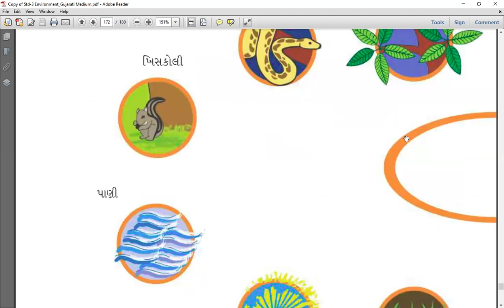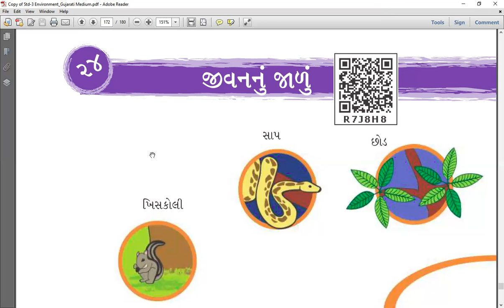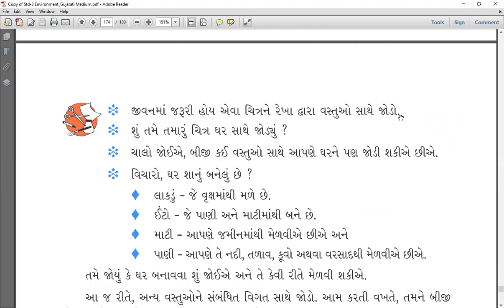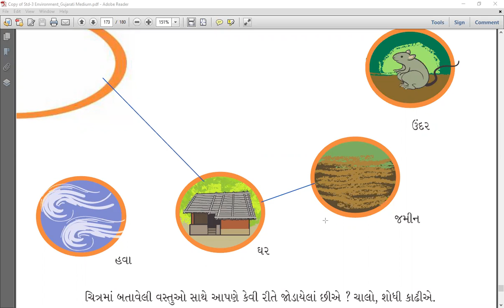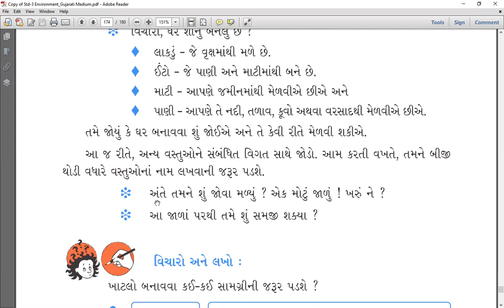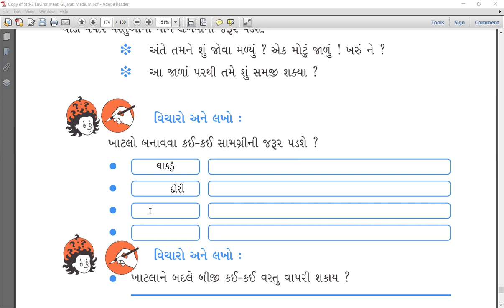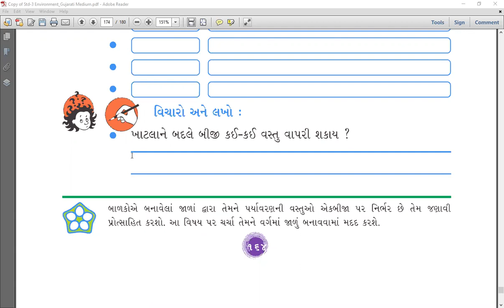ધોરણ-૩ | પ્રકરણ-૨૪ | જીવનનું જાળું | NEW NCERT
A LECTURED BY NAFISA SHAH.